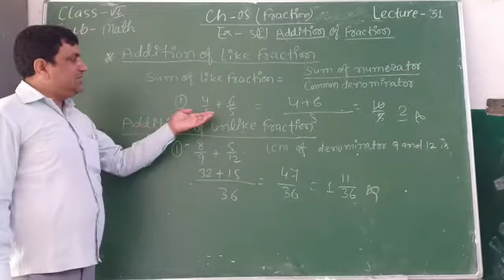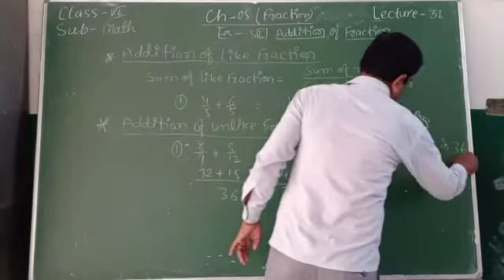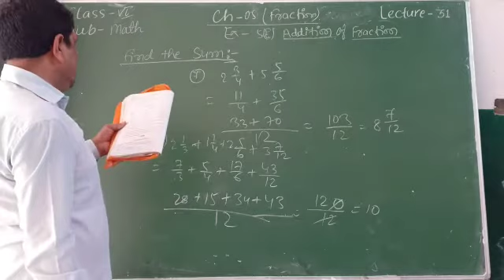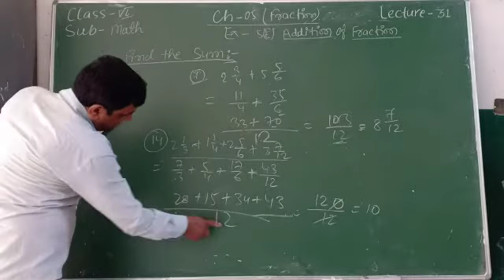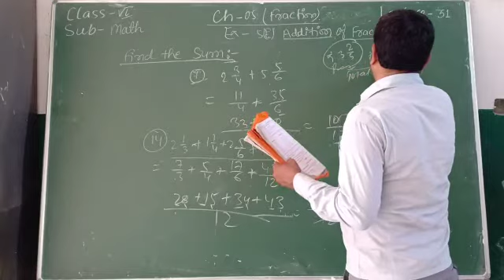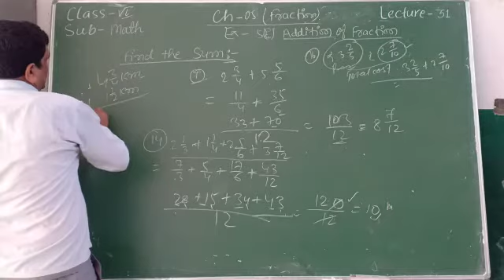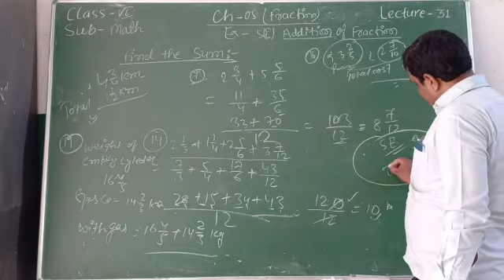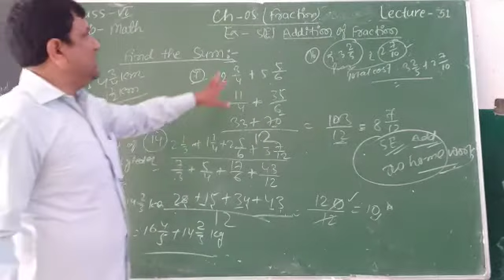Lecture_31_Class 6 ( Mathematics Chap-5 )